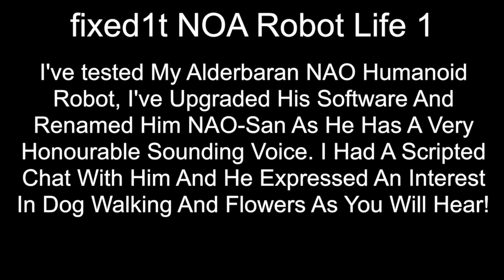NAO Robot NAO Robot Dogs And Daffodils - Part 1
If this video helps you can buy @fixed1t a coffee Thx. This video is about NAO Robot Dogs And Daffodils - Part 1
The NOA robot was created by Aldebaran and is an Autonomous Humanoid Robot design to be a companion. In this series of videos I explore this companionship and through scripted interactions I realise this potential. In this video NAO asks about dog walking and flowers. In part 2 you will watch the miracle the unfolds.